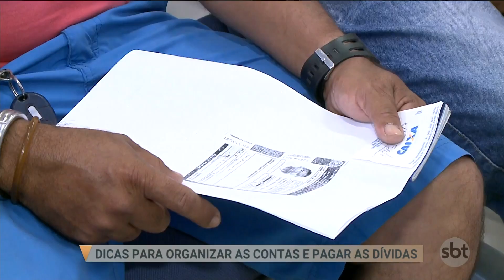SBT Pará (13.07.18) Alta inadimplência: causada por descontrole nas contas e desemprego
Descontrole no orçamento e desemprego são causadores da alta inadimplência no Pará e em todo País. Uma pesquisa aponta que 45% das pessoas que estão com o nome sujo, justificam que não tem renda para saldar as dívidas junto aos credores.